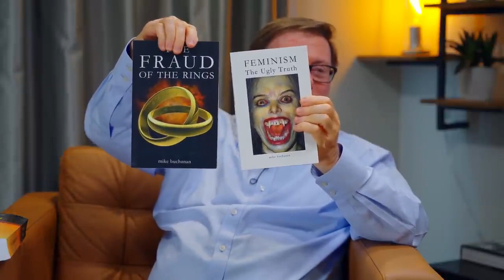19 July 2023: Pearl Davis interviews Mike Buchanan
Our thanks to Pearl Davis for allowing us to post this video. The same video on her channel:

Pearl Davis, 26, is a YouTube star, an American Christian conservative anti-feminist cultural commentator who moved from her native Chicago to London two years ago, and has since amassed over 1.6 MILLION subscribers. Her YouTube channel is JustPearlyThings:

Professor Janice Fiamengo